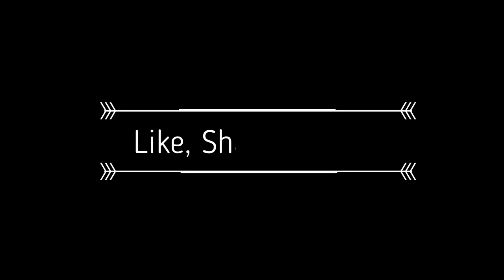A Beauty To Behold! | WALTRReviews Coco(2017)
WALTRReviews Coco 2017.

One of the best Pixar movies?

Well...